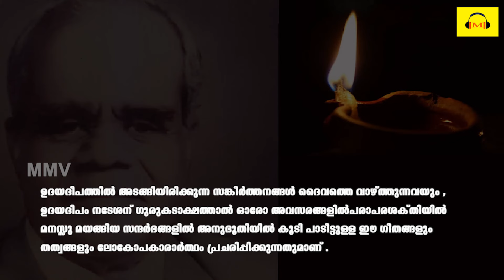UDAYADEEPAM | UDAYADEEPAM T.N NATESAN | BHAJANAGEETHANGAL | THIRUGATHI THARANE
Album : UDAYADEEPAM
Lyrics  :  SREE UDAYADEEPAM T.N NATESAN
Malayalam Music Videos